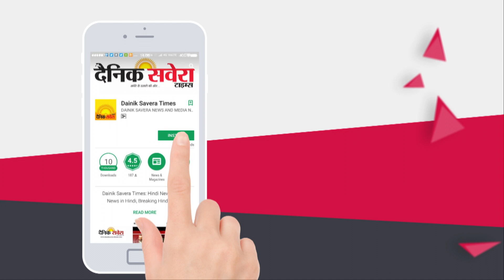Zakhmi | Public Review | Chandigarh | Dev Kharoud | Binnu Dhillon | Anchal Singh